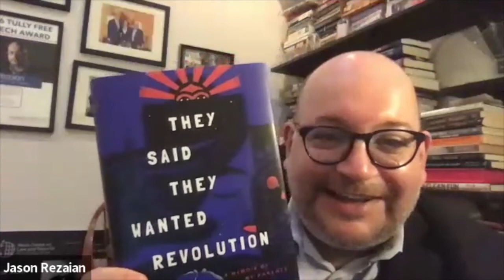Neda Toloui-Semnani on They Said They Wanted Revolution: a Memoir of My Parents, with Jason Rezaian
Neda Toloui-Semnani on They Said They Wanted Revolution: a Memoir of My Parents, with Jason Rezaian, Wednesday, April 6, 2022 on Zoom

      In 1979, Neda Toloui-Semnani’s parents left the United States for Iran to join the revolution. But the promise of those early heady days in Tehran was warped by the rise of the Islamic Republic. With the new regime came international isolation, cultural devastation, and profound personal loss for Neda. Her father was arrested and her mother was forced to make a desperate escape, pregnant and with Neda in tow.
    Conflicted about her parents’ choices for years, Neda realized that to move forward, she had to face the past head-on. Through extensive reporting, journals, and detailed interviews, Neda untangles decades of history in a search for answers.
     Both an epic family drama and a timely true-life political thriller, They Said They Wanted Revolution illuminates the costs of righteous activism across generations.